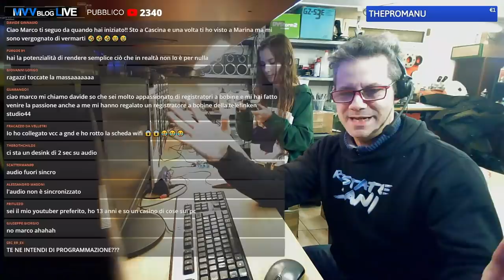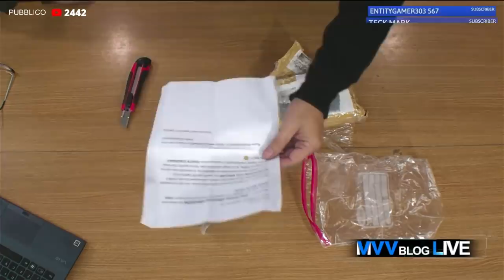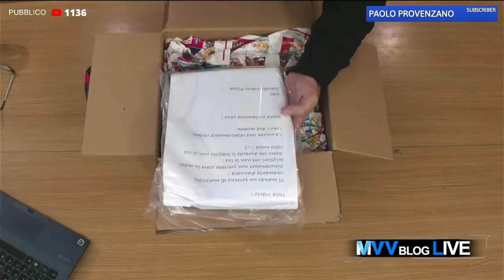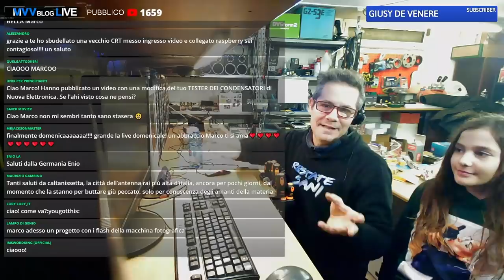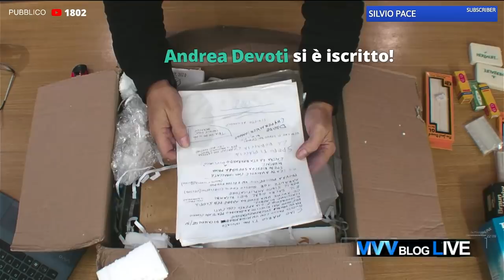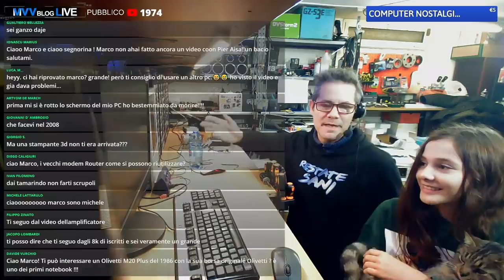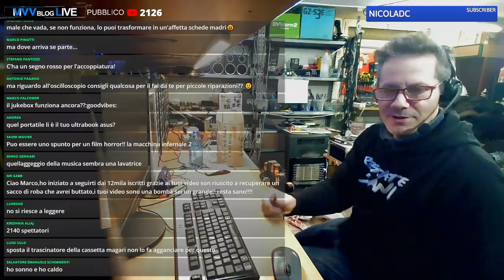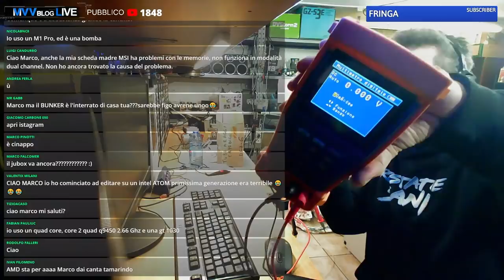Disastro in diretta: è andato tutto male! - La Posta di MVVblog Live!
🎞 Ho sputtanato la diretta, rotto il computer e mi è andata via anche la voce: ho avuto fortuna, poteva andare molto peggio!

00:00 Intro disastroso
01:19 Inizia il disastro in chat
05:40 Apro il pacco di Nonno Cozzalo
10:06 Ritorno in chat disastrato
22:00 Distruggo la diretta
22:56 Disastro totale fuori sync!
23:40 Mi arrendo ridendo
24:20 Io non mi arrendo mai!
24:28 Televisore Sinclair Micro Vision MTV1 1977
28:02 Non mi fido ad aprire questo pacco
30:33 Un paco pieno di ricordi
38:06 Ritorno in chat
42:20 Misuratore di campo distrutto
46:57 Ritorno in chat
52:00 Spoiler sui nuovi video
52:51 Apro il pacco dello Zio Tibia
58:12 Stereo8 a cassette rotanti
1:09:40 Ritorno in chat
1:31:16 Outro